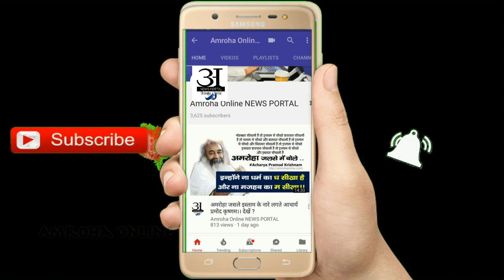Hazrat Maulana Saad Sahab । latest Naat e Pak - 2020 । Ham unhin ke Geet gaate Hain..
2020 new heart touching beautiful Naat a paak

Ham unhin ke Geet gaate Hain..
Arsh Tak Jo bully jaate Hain..

संविधान बचाओ व एकता सम्मेलन 23 जनवरी 2020 अमरोहा